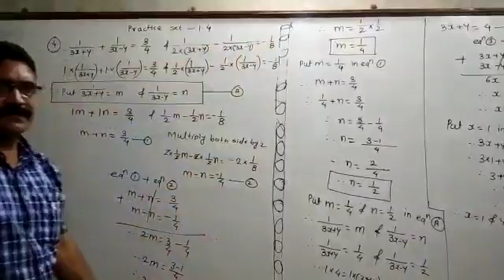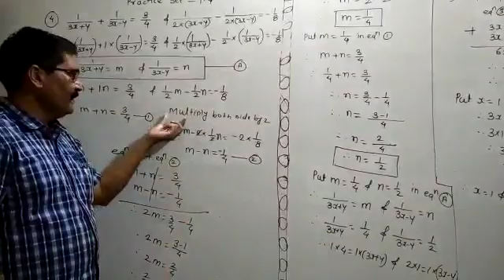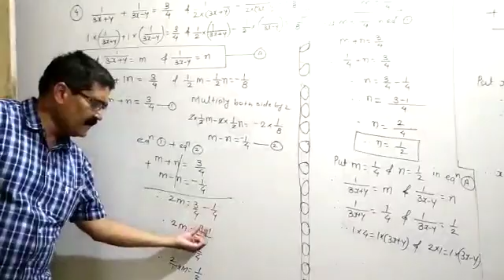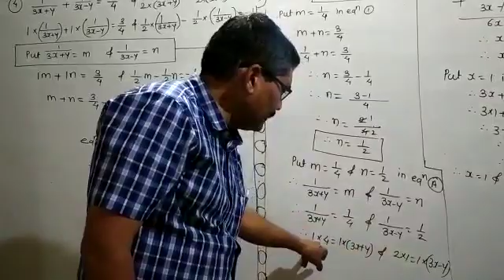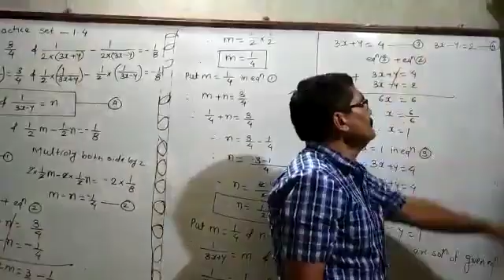Algebra- sharad sir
Practice 1.4 and sub question 4